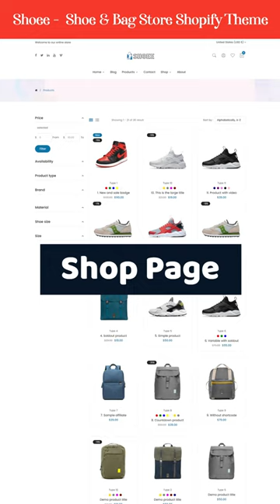Shoee Shoe & Bag Store Shopify Theme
Shoee - Shoe & Bag Store Shopify Theme For Your Online store eCommerce shoe Business.